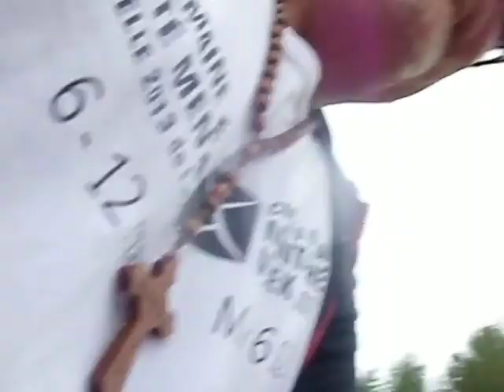Native from Elsipogtog First Nation asked Blogger of the end of the Anti Shale Protest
Native from Elsipogtog First Nation asked Blogger of the end of the Anti Shale Protest in Kent County